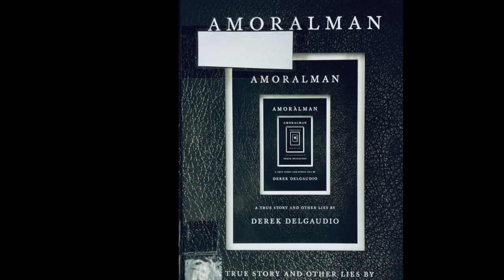Amoralman Booktalk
A booktalk for the memoir Amoralman by Derek Delgaudio.